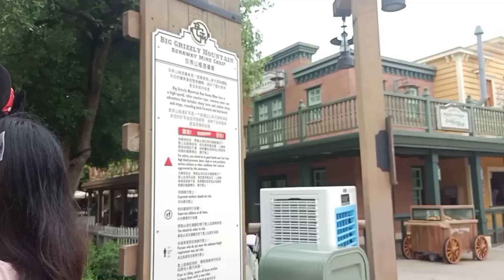Part 2 - Disneyland adventure- the RIDES/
My daughter first rides experience..